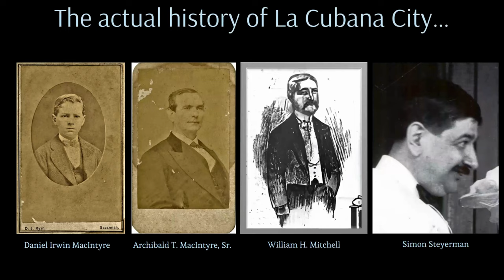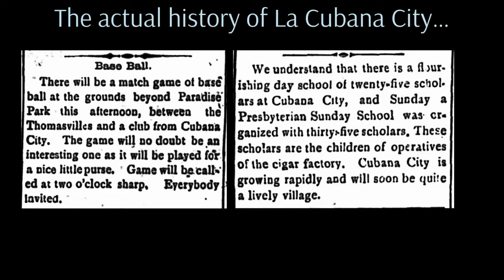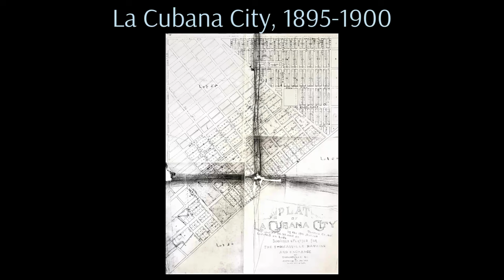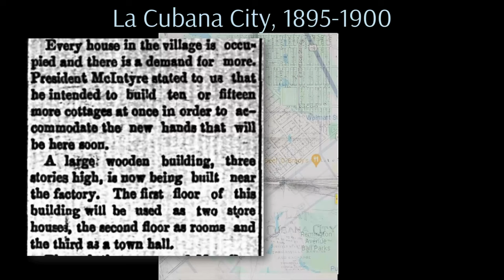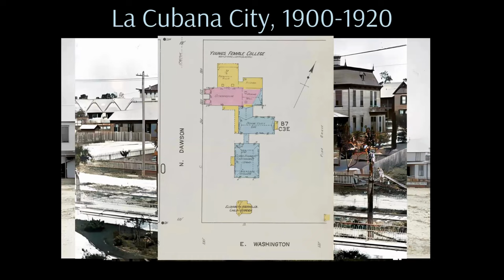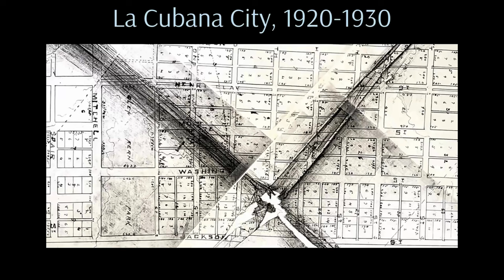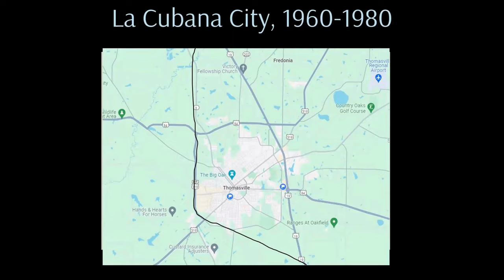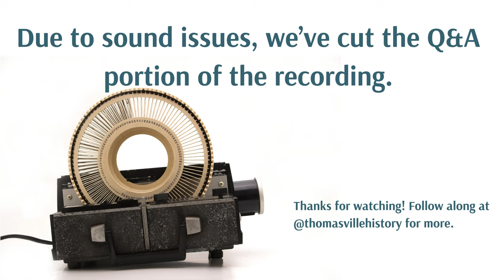Thomasville’s Greatest What If’s: La Cubana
Recording of the Slides of March
What if Thomasville the La Cubana Cigar Factory, now the Vashti property, never closed? How might our community’s economic, architectural, and cultural development differ?

Join Thomasville History Center Curator Ephraim Rotter in exploring the possibilities and what-ifs of each of these turning points in Thomasville history. The program incorporates primary source evidence from the collections of the Thomasville History Center and poses what-if questions based on real events and decisions. Join us in imagining what could have been!